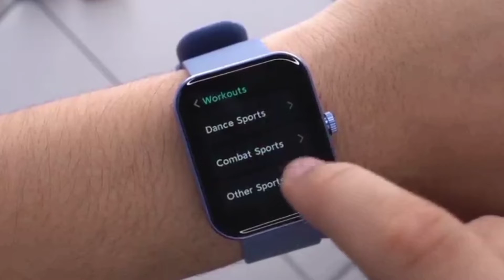Noise ColorFit Pulse Grand Smartwatch / Review & Unboxing / Under 2000 Smartwatch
Noise Colorfit Pulse Grand smartwatch comes with great function and specification that I have shared in the video. This Noise colorfit pulse grand smartwatch. Noise is very popular in watch and this Noise Colorfit Pulse Grand smartwatch.